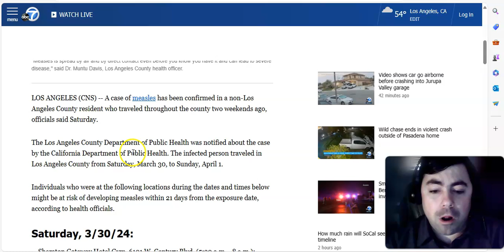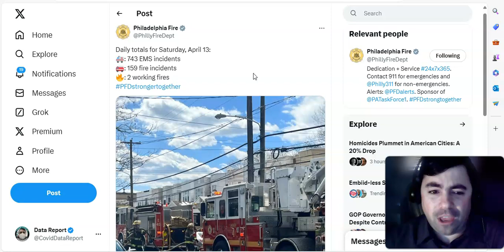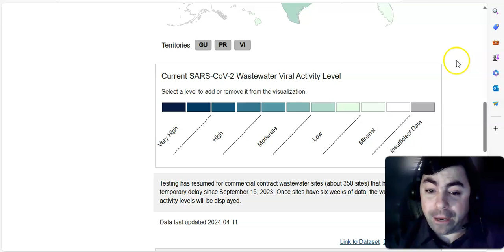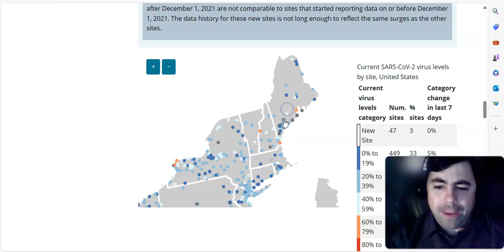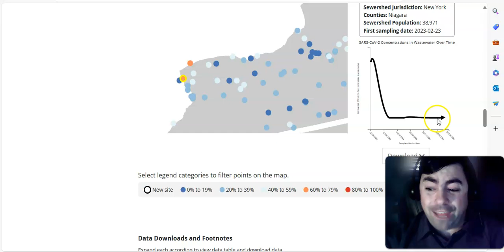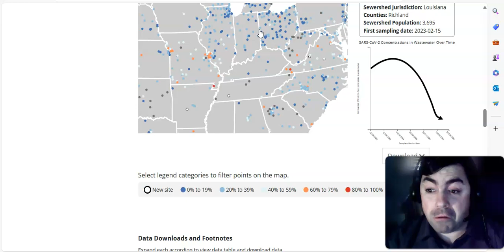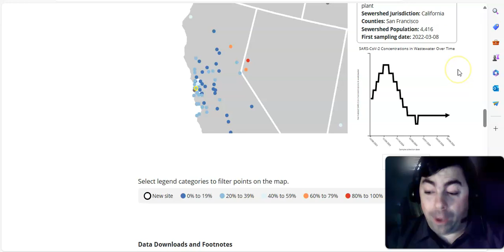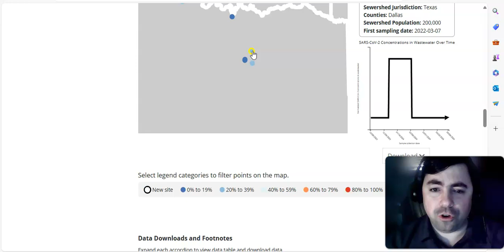Sunday's Pandemic Update: Checking In On US Covid Wastewater levels